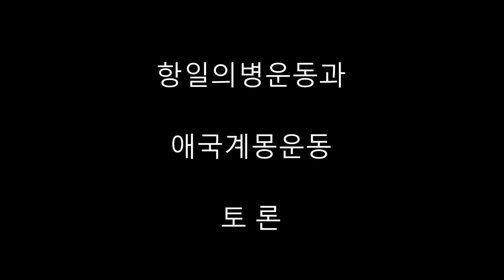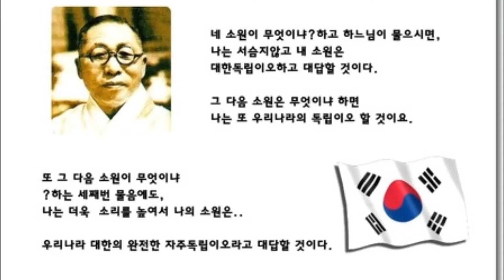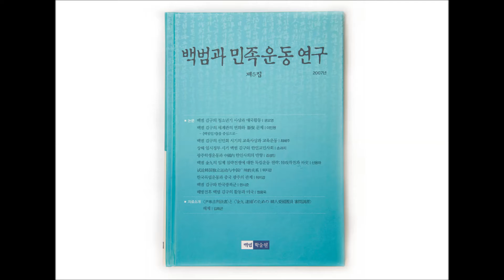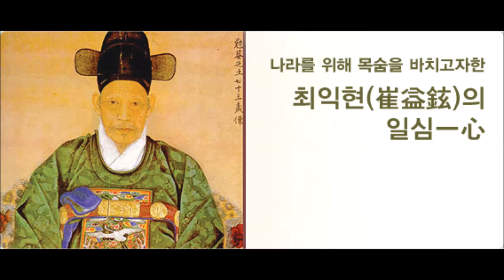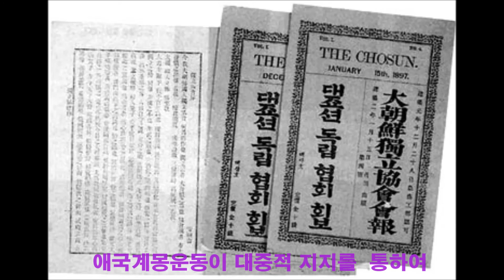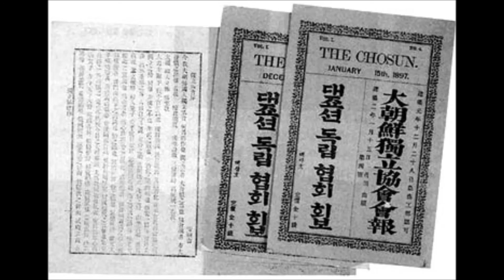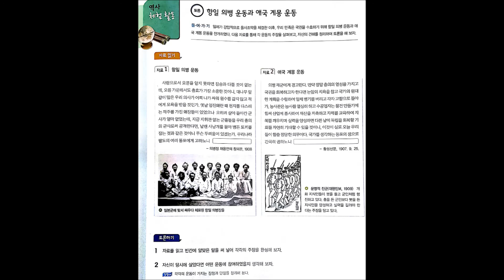항일의병운동과 애국계몽운동에 대한 토론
한국사지도사 양성을 위한 "온라인토론으로 역사 보기" 프로그램의 일환으로 실시한 내용